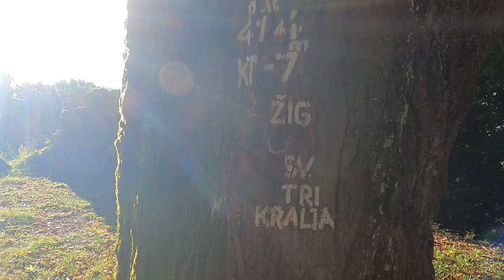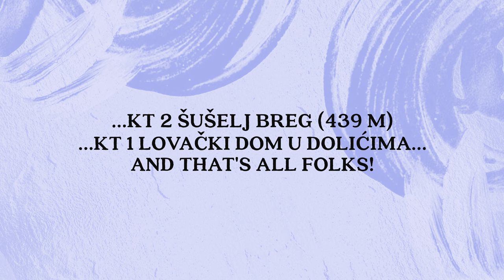Putevima dedeka Kajbumščaka (29.9.2024.)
Po planinarskoj obilaznici Kajbumščakov put.